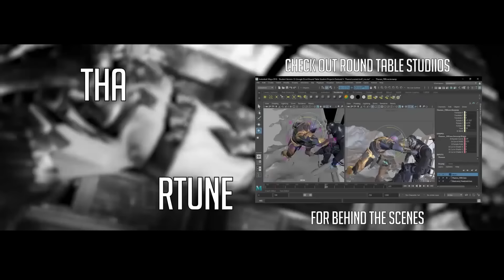THANOS vs. DARKSEID (Battle of the Titans) - FULL PART | EPIC BATTLE!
Thanos takes on Darkseid in an epic battle$

- Who is mightyraccoon?
- Hello everyone my name is Saruhan Saral. Studying Graphic Design in Istanbul. Huuuuuuuuuuuuuge super hero fan. Hope you enjoy my videos!